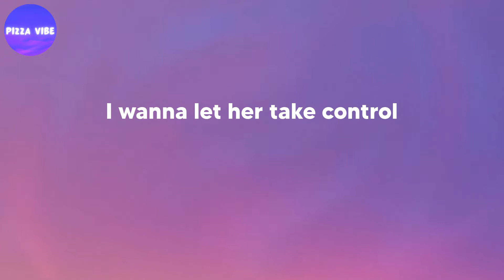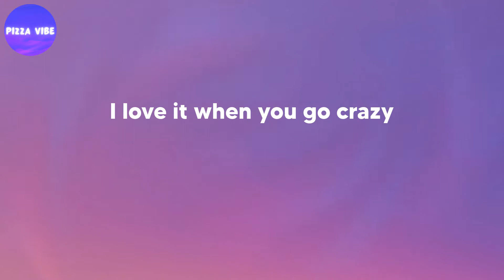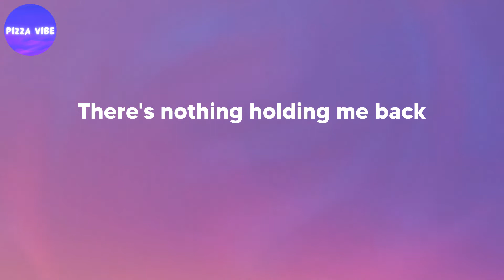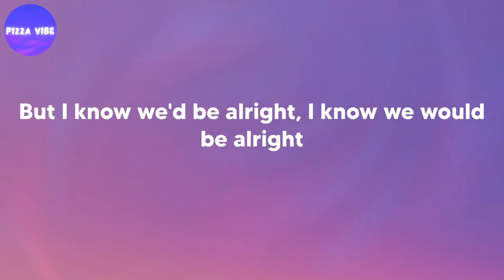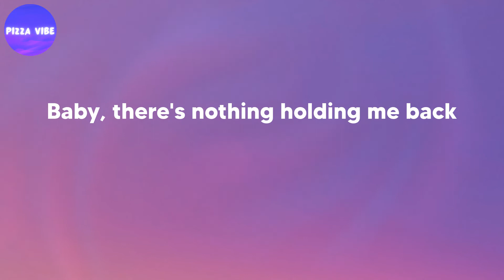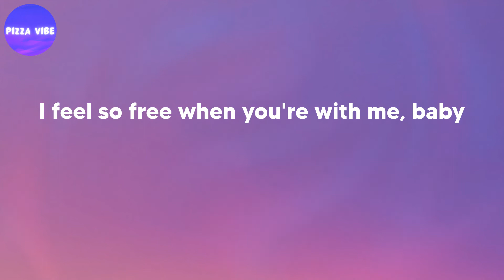Shawn Mendes - There's Nothing Holdin' Me Back (lyrics)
Song: There's Nothing Holdin' Me Back (lyrics)
By: Shawn Mendes